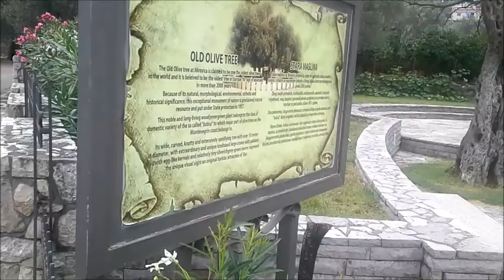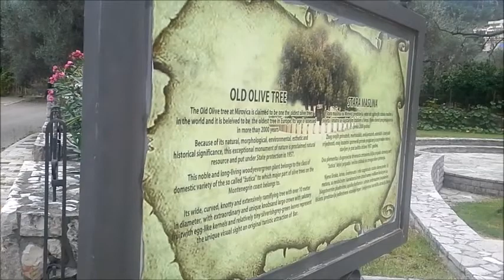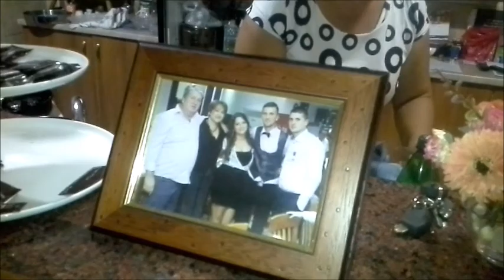Črna gora in Albanija 2014 2 del Povžar